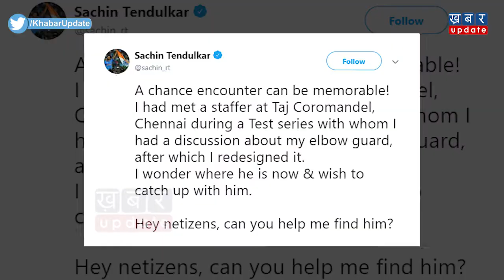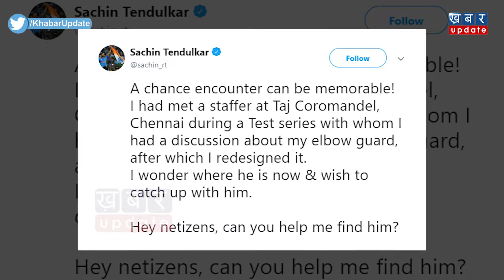Sachin Tendulkar को ऐसा क्या कह दिया था वेटर ने जो 19 साल बाद भी ढूंढ रहें ? | Khabar Update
टीम इंडिया के पूर्व बल्लेबाज और दुनिया के महान खिलाड़ी सचिन तेंदुलकर को भला कौन नहीं जानता. कुछ दिनों पहले ही सचिन ने सोशल मीडिया पर एक वीडियो शेयर कर बड़ा खुलासा किया था. उस वीडियो में सचिन ने 19 साल पहले एक वेटर की दी गई सलाह पर अपना एल्बो गार्ड का डिजाइन बदले का जिक्र किया था. तब से सचिन उस वेटर की तलाश में हैं. देखिये ये वीडियो-